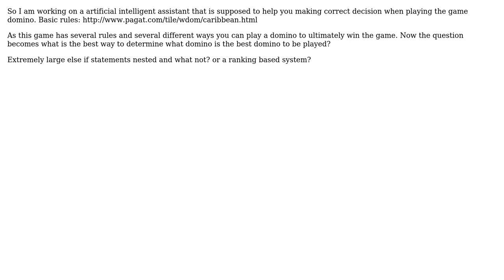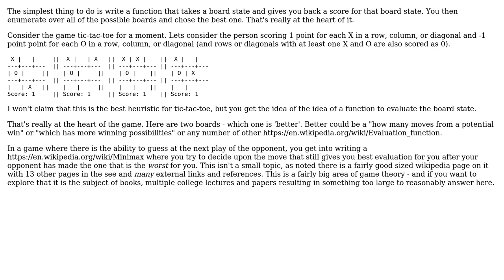Software Engineering: Artificial intelligence decision making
With thanks & praise to God, and with thanks to the many people who have made this project possible! You are responsible for your own actions.